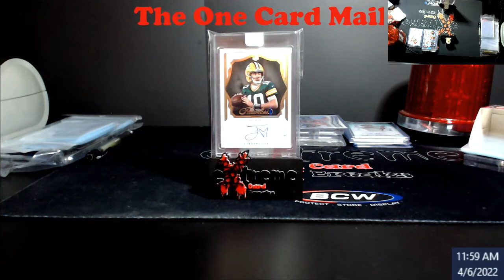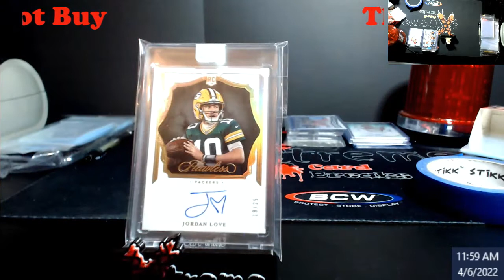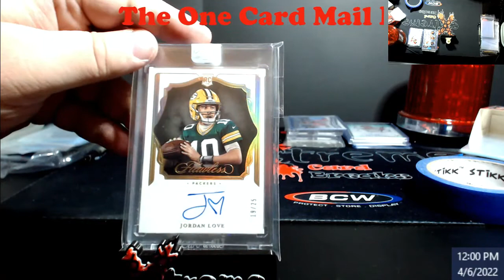One Card Mail Day - WhatNot Auction Win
1811 N Dixie Ave #104

Who do I collect:
Roberto Clemente
Michael Jordan
Nolan Ryan
Sidney Crosby
Vintage Cards